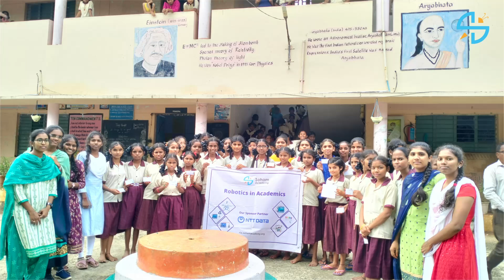Robotics Workshop @ TSWRS (G), Nakrekal